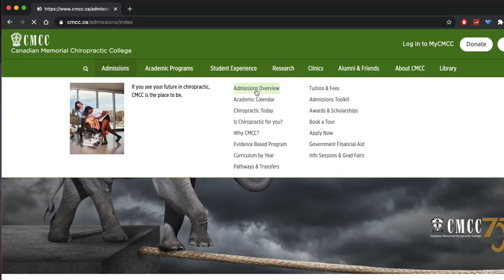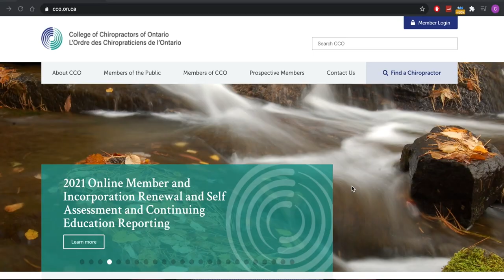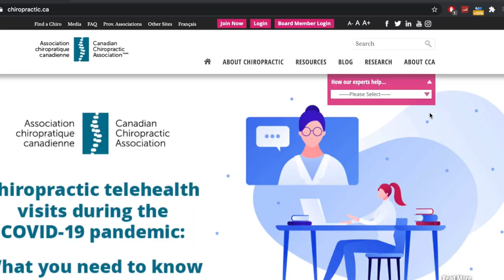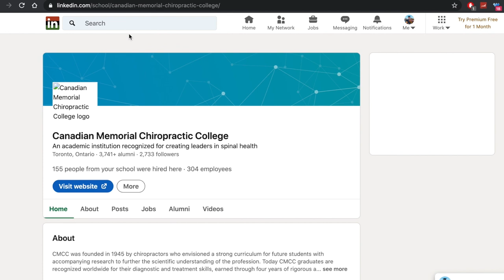5 tips for Chiropractic School Interview | CMCC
In this video, we'll be going through 5 tips for preparing for chiropractic school interviews. these are things I personally found out during my interview process at Canadian Memorial Chiropractic College. If this video hits 100 likes I am happy to share my notes and some practice questions that I have made in my preparation. Good Luck to you all!

5 tips for preparing for your chiropractic interviews:
00:45 know the different types of interview format
02:22 Research on the assessment qualities
04:29 Build your answer around chiropractic ethical principles
05:46 Response with the STAR-L framework
08:10 Leverage the power of the social media

I'm a 1st-year Chiropractic Student studying at Canadian Memorial Chiropractic College in Toronto, Canada. In this channel, I talk about my student life as a chiropractic student, chiropractic the profession itself, and my interest in sports and fitness.